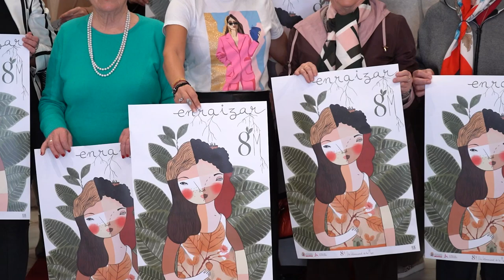Cartagena conmemora el Día Internacional de la Mujer con arte, cuentacuentos, hip hop en La Manga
El Ayuntamiento de Cartagena conmemora el Día Internacional de la Mujer del 8 de marzo con una programación repleta de actividades gratuitas para todas las edades. La concejala de Igualdad, Cristina Mora, ha presentado el programa este viernes, 1 de marzo, junto a representantes de todas las asociaciones implicadas.

Del 1 al 17 de marzo hay programados cuentacuentos en las bibliotecas municipales, sesiones al aire libre en Cala Cortina enfocadas a mejorar la salud física, mental y emocional; coloquios, proyección de películas, pintura, deporte… Toda la programación al completo se puede consultar aquí.

HIP HOP Y ARTE URBANO EN LA MANGA EL 9 DE MARZO

El día más multitudinario será el 8 de marzo, jornada que tendrá lugar la manifestación por las calles de Cartagena. La marcha comenzará a las 19 horas en la plaza de España para concluir frente al Palacio Consistorial con la lectura del manifiesto.

Entre los eventos más destacados resalta una noche de hip hop femenino en la plaza Bohemia de La Manga el próximo sábado, 9 de marzo. Será de 20 a 23 horas y de la mano de UrbanCT habrá graffiti, música urbana beat box, Breaking y Dijing. Participarán Dammy MC, Tere Estaldean, Ali beats, Ada Moon, DJ Ely Vilar y Neaoner con los sprays. La entrada es gratuita. Más info aquí.

También habrá un interesante coloquio a cargo de la Asociación de Empresarias y Profesionales de Cartagena y Comarca (Amep) el 6 de marzo a las 18:30 horas en el Museo del Teatro Romano. En él se abordará el papel de la mujer en la diversidad. Más info aquí.

CARTAGENA SIGUE AVANZANDO SU 2º PLAN DE IGUALDAD

La concejala Cristina Mora ha recordado que el Ayuntamiento de Cartagena reivindica el papel de todas esas mujeres artífices de la historia. Esas mujeres que han luchado por participar en la sociedad en igualdad con el hombre. A las que nos precedieron. A las que sufren violencias machistas, a las mujeres diversas en general de todo el mundo. Y a todas las que vendrán para recibir nuestro legado. Además, Cartagena se une a la reivindicación de la ONU bajo el lema: “Financiar los derechos de las mujeres para acelerar la igualdad: Una cuestión de derechos humanos”.

También ha expuesto que desde el Ayuntamiento de Cartagena se sigue trabajando en la implementación del II Plan de Igualdad del Municipio, “para conseguir un futuro en el que la igualdad de oportunidades sea una realidad incorporándose en todas las políticas públicas y conseguir una igualdad real y efectiva”.

MUJERES ENRAIZADAS

En la intención de honrar el linaje femenino el lema de este año es “Enraizar. Recordar’. El cartel ha sido realizado y cedido al Ayuntamiento por la ilustradora de origen cartagenero residente en México Esther Martínez (@galleryistart). En el muestra a una mujer de todas las razas a través de la integración de varias mujeres, uniendo detalles faciales y de color. Conectada con la naturaleza, volviendo a su centro, regresando al hogar, a casa. El diseño 'Mujer Árbol' también tendrá su mural en la calle Pedro Martín Zemeño. Será realizado por la propia diseñadora, Velina López-Briones Santos.

A nivel artístico, junto a la plaza del Lago se realizará la instalación “Mujeres enraizadas”, diseñada y dirigida por Marta Garcia Pérez-Cuadrado (Atram-Ceramista Social). Con la colaboración de ÁPICES Salud Mental Cartagena y más colectivos se desarrollará esta obra para concienciar a la población el próximo 8 de marzo.